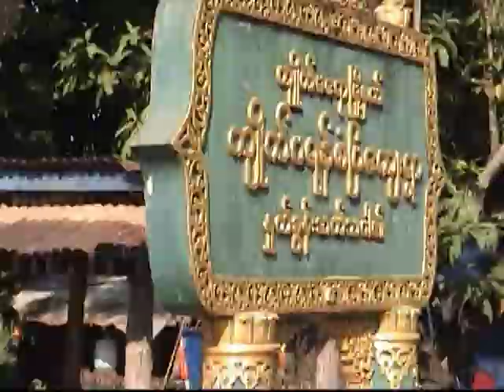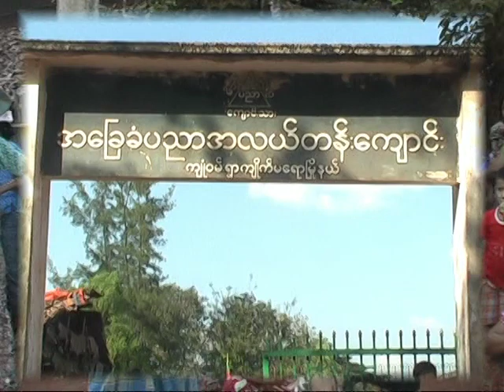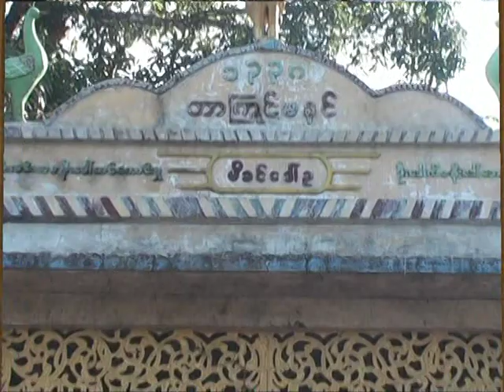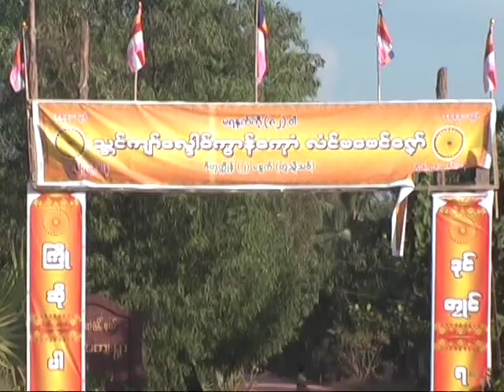Mon music 2016 ရဟန္းခံရွင္ျပဳအလွဴေတာ္မဂၤလာ(၁၁)